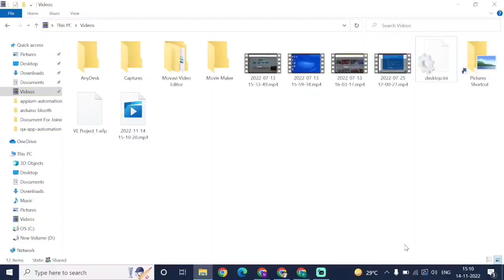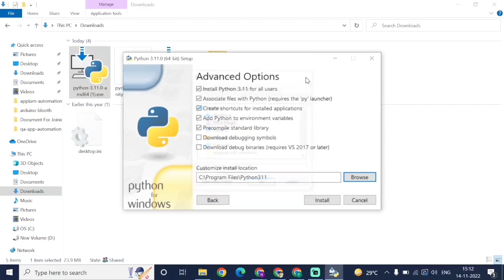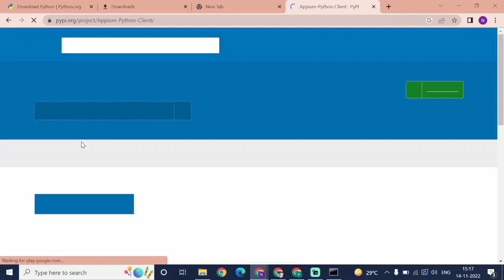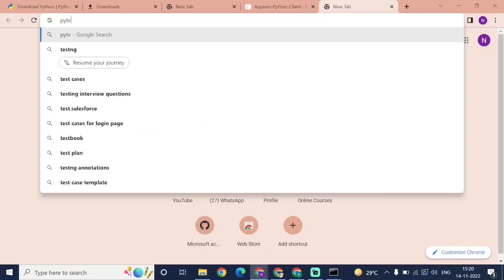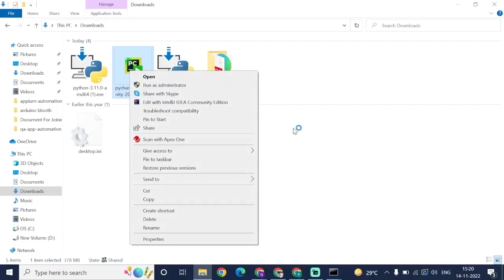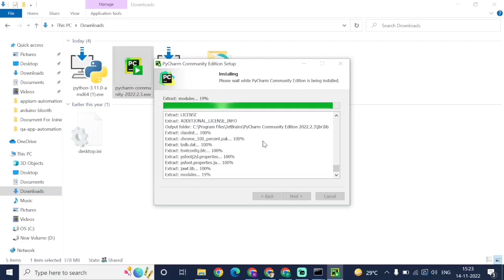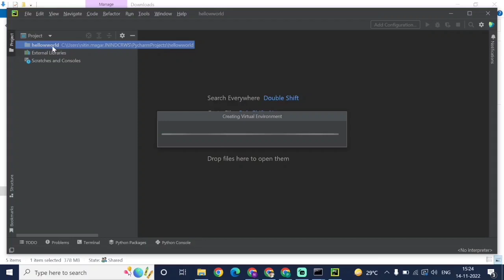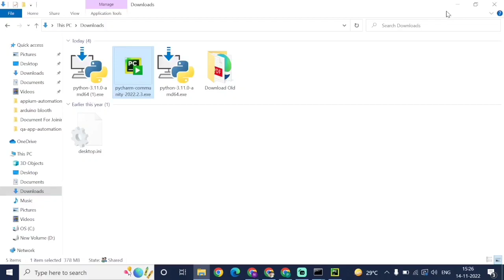Python installation | Automation_Appium_Selenium library | Pycharm Installation | Full Python Setup